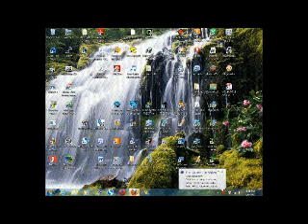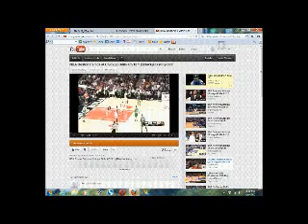邁阿密熱火在印第安納步行者隊 Heat vs Pacers 5/24/12 105:93